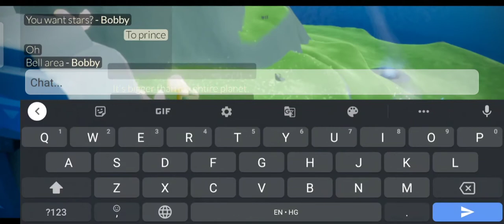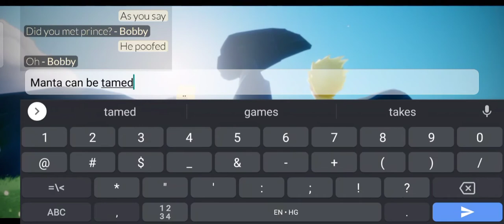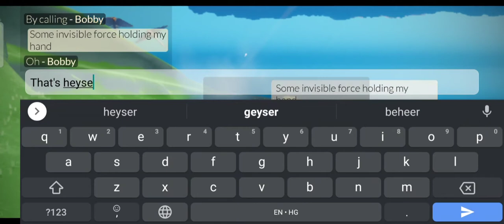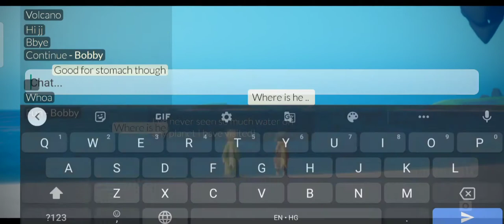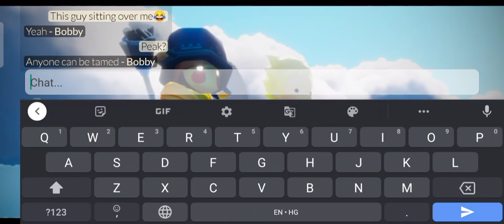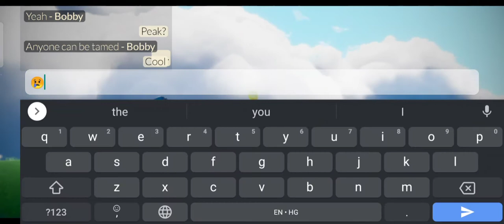Season of The Little Prince | Quest 3 | Sky cotl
Welcome to Season of The Little Prince! Experience a new area, new expressions and outfit items to collect, new quests, and new IAP items only available in the Shop. Developers are  excited to share the new seasonal spirits, items and the new world of little prince, So enjoy a new range of expression and lore the game has to offer!

Here, you can see new season quest-3 of season of the Little Prince. You follow the prince in sanctuary islands to explore its beauty & secrets.

Hope you are fine. Stay home stay safe🥰

Please note: The items/ areas (in BETA) are still in development and testing phase. Environment and looks may vary in live release.